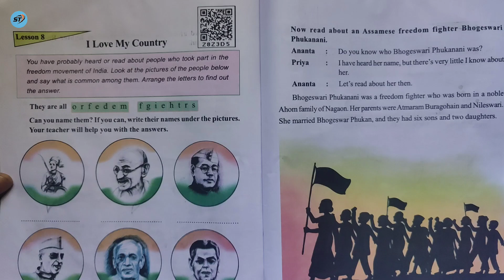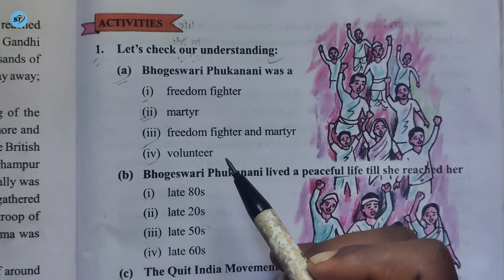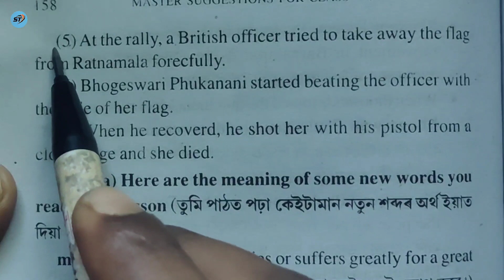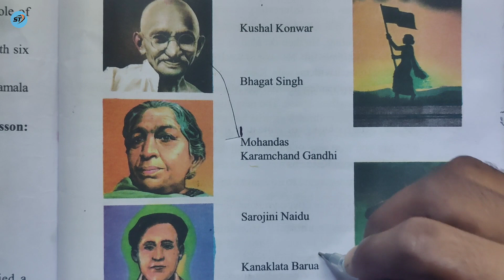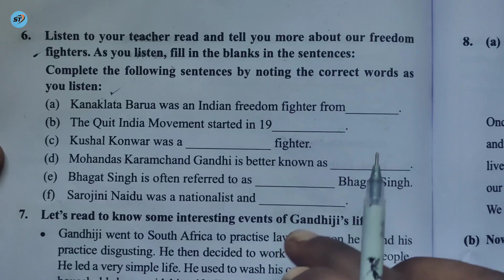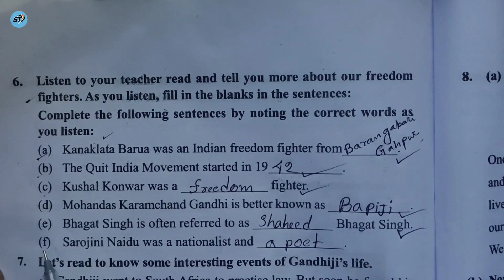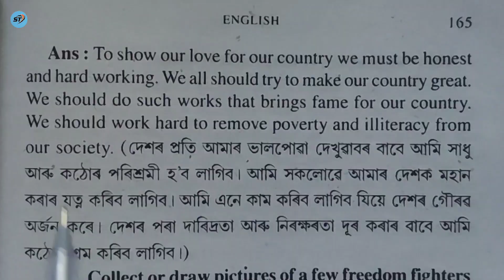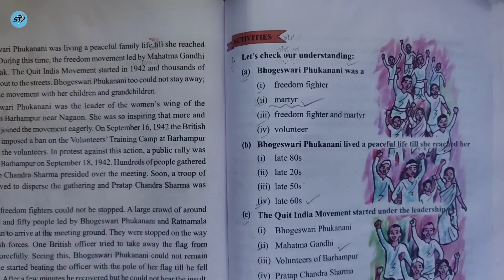I Love My Country ।। Beginners English - 6 ।। ষষ্ঠ শ্ৰেণীৰ ইংৰাজী ।। পাঠ নং ৮ ।। Lesson 8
About video